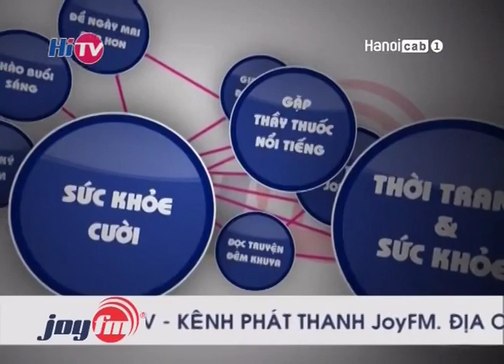|Hanoicab| Trailer JoyFM